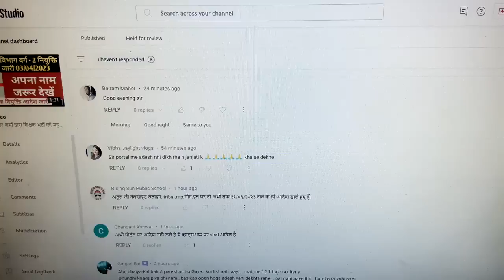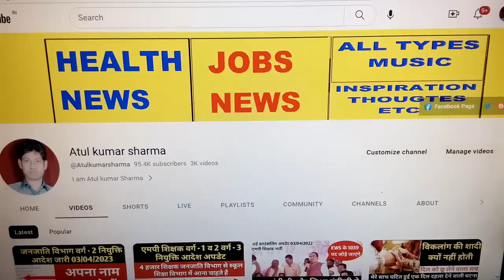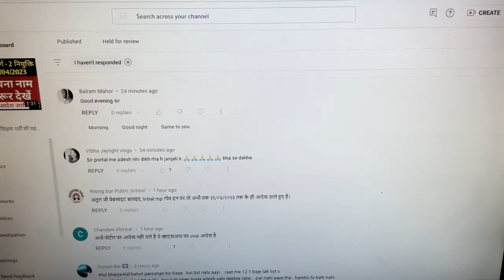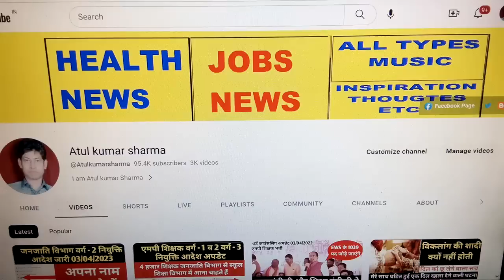अतुल कुमार शर्मा द्वारा शिक्षक भर्ती की महत्वपूर्ण जानकारी